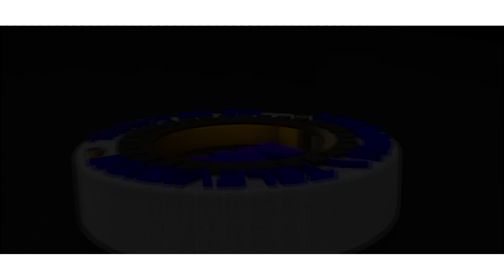KWAYA KUTOKA TAFES ARDHI WAKIHUDUMU KATIKA MKESHA MKUBWA WA LOVE IS PERFECT UNITY| MASANJA TV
TANGAZA NASI MASANJA TV TUPIGIE SASA KWA NAMBA 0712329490